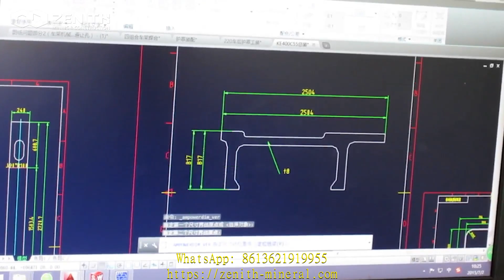delivery mining equipment in africa